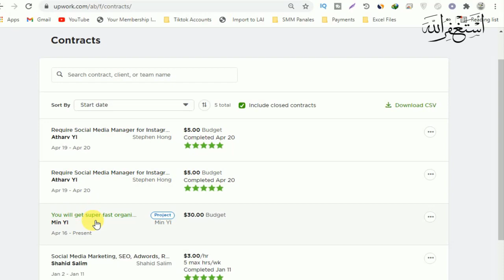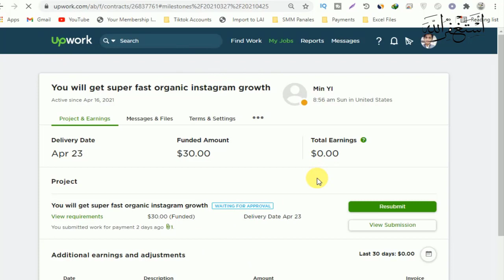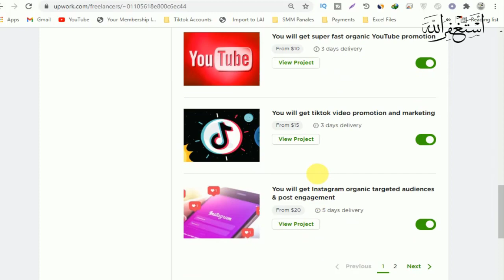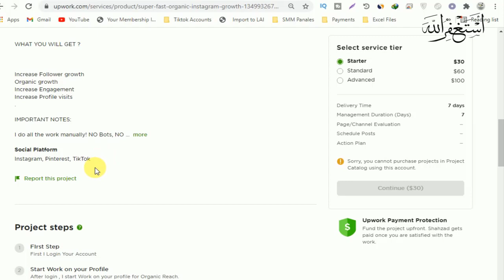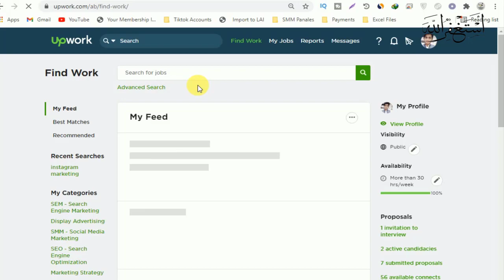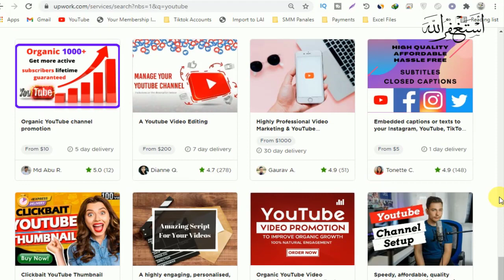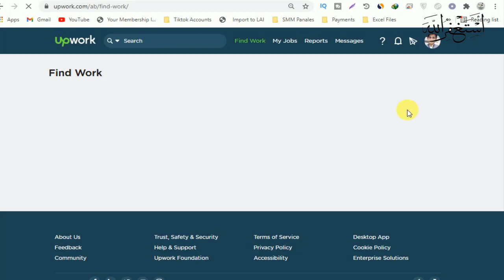Upwork Project Catalog Earning || Upwork Earning Secrets | Freelance Funda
Assalamualaikum ,
I hope You Enjoy Upwork Project Catalog Earning || Upwork Earning Secrets | Freelance Funda Video.If You Want To watch More Videos Like This please Hit Subscribe Button ,Or If you Enjoy This Video please like and share with friends .

► Products I Use:
Phone Tripode
Mobile Phone